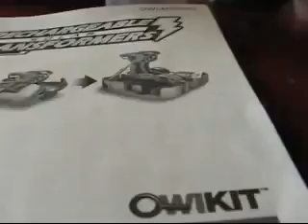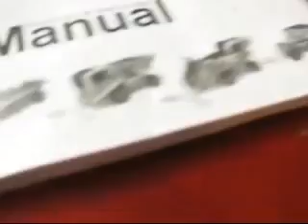anak kecil mahir merakit robot 7 in 1 transformer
Robot Solar adalah mainan edukasi yang menyenangkan, sangat dianjurkan untuk anak/remaja usia 10 tahun ke atas.

Mainan ini memungkinkan Anda untuk membangun berbagai robot menyenangkan seperti: anjing , perahu, mobil, truk, pesawat, kincir angin dan pesawat desktop.

Kit dilengkapi dengan total 25 bagian individu yang bisa saling terkait.

Anda tidak perlu bingung dalam membangun robotika, atau harus mencoba dan mencari tahu mana sekrup A678b dan bagaimana bagian D456 slot ke F9097a. Diagram yang besar dan sangat mudah diikuti, hanya ada 25 bagian dan tidak ada sekrup yang terlibat.

Anda dapat juga dapat membangun Mobil dengan berbagai model.

Beberapa bentuk robot bisa berjalan otomatis, karena main ini dilengkapi panel energi surya untuk sumber tenaganya.

Cara order:
ORDER / nama produk / Nama Anda / Alamat Lengkap / nama Bank anda
contoh: ORDER / 7 in 1 transformer / Donny / Jl. Teuku Umaar 12 Surabaya / BCA

kirim ke:
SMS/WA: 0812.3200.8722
BBM: 5E09A745

Reseller Welcome .